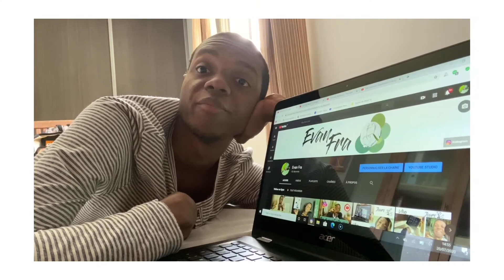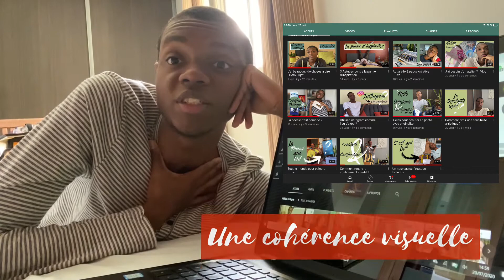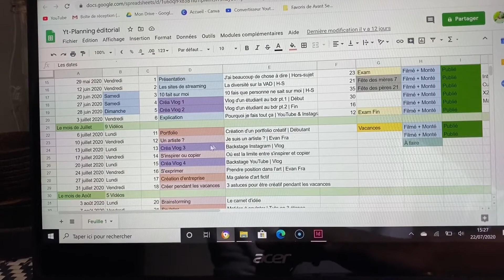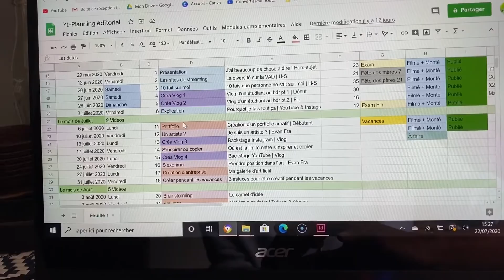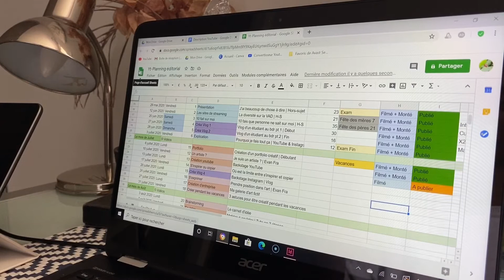Je me suis lancé sur YouTube, alors pourquoi pas toi ?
Salut toi 🌞!
C’est simple de créer une chaîne YouTube mais en faire quelque chose de plus personnelle c’est un peu plus compliqué...
Donc voici une petite vidéo où je te donne 3clés pour créer une chaîne YouTube qui te ressemble et qui se différenciera des autres ! 😉
En plus je te montre tous les backstages de ma chaîne YouTube parce qu’il n y a pas de secret entre nous ! 😘

•| Voici les différentes parties de la vidéo :
🎨-Clé n°1 : Identité / à 0:54
Dans quel but ?
La valeur ajoutée
Les sujets & thématiques
Face aux autres
Visuel (charte graphique)

🎥-Clé n°2 : Contenus / à 7:10
Création & Format
Planning de poste (planning éditorial)
Qualité & Quantité

🤔-Clé n°3 : Douter / à 14:50
Se questionner
Faire des pauses
En parler avec les autres
Les retours (commentaires)

A plus, Jeune créatif 🎨 !